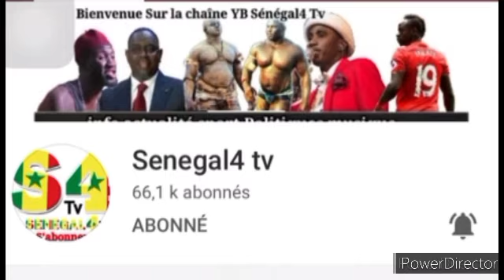Madior AK Dior - episode 13 , saison 2 analyse...